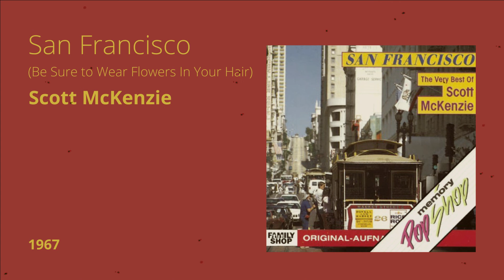San Francisco (Be Sure to Wear Flowers In Your Hair) - Scott McKenzie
Hay una canción que cada vez que la escucho consigue hacerme volar y parece que estoy en 1967 en el concierto Summer of Love del Monterrey Pop Festival donde se dio a conocer... San Francisco (Be Sure to Wear Flowers In Your Hair) de Scott McKenzie...